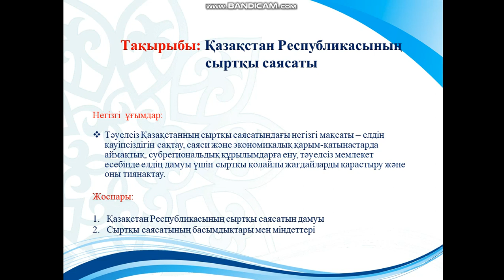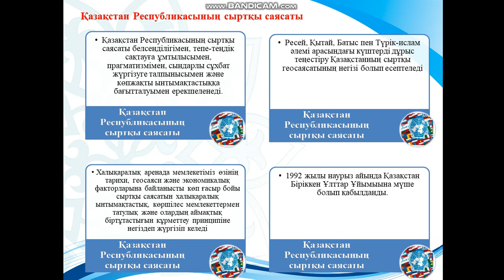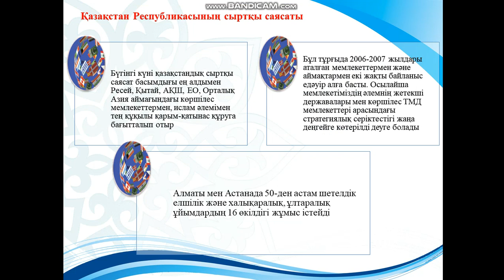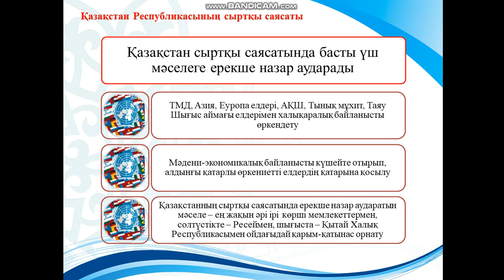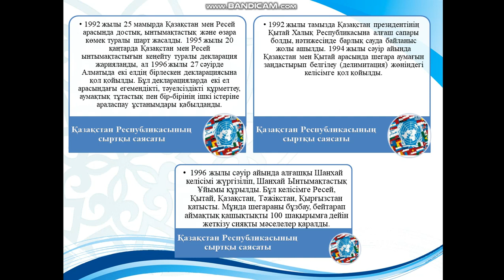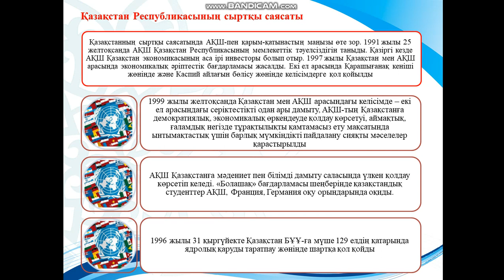Бегалиева Н Қазақстан Республикасының сыртқы саясаты